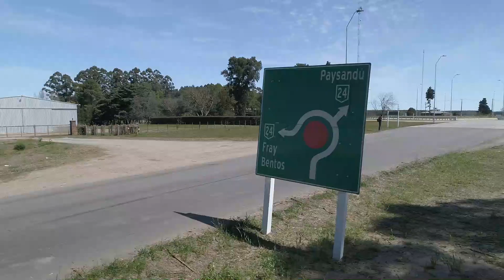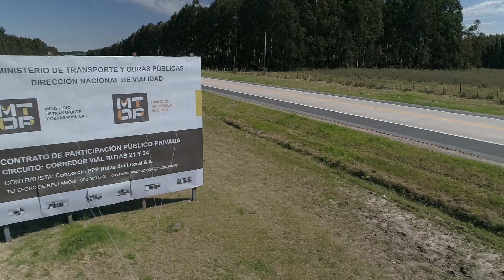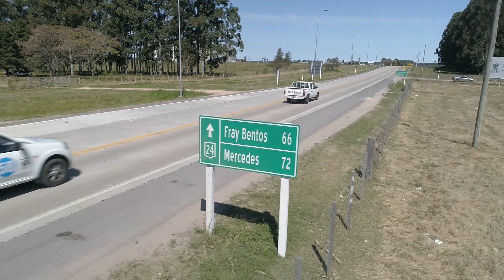Video Sacyr Concesiones Uruguay. Corredor Vial Rutas 21 y 24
Sacyr Concesiones Uruguay. Corredor Vial Rutas 21 y 24